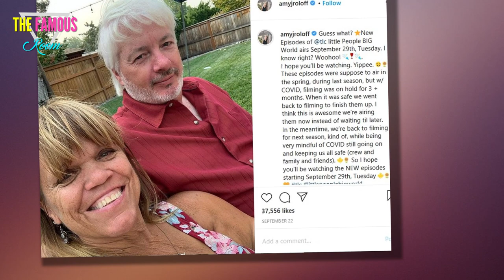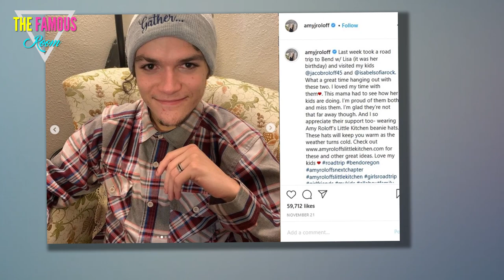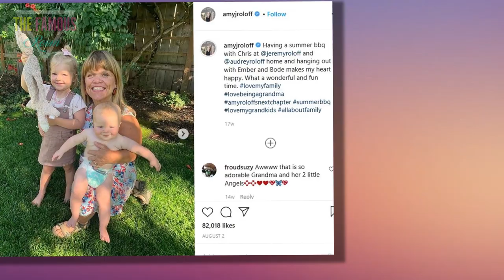Amy Roloff Urges Followers to Please "Make a Difference"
Amy Roloff really wants her followers to get into the holiday spirit.

No, she doesn't want them to decorate their Christmas trees or start caroling around the block every night.

Well, maybe she does. Those things do make people feel good, you know?

Amy Roloff Masks Up
But the Little People, Big World matriarch had something else in mind this week when she shared a message on Instagram.

"And the Christmas holiday is here at our house," wrote Amy as a caption to a photo of her gorgeous tree a couple days ago, adding:

"Today is Giving Tuesday and there’s no better time (besides throughout the year) then to Give to a worthy organization."

Roloff relayed these important words not long after garnering some flak for the way some critics think she's been exploiting her family members.

Amy and Jacob and Isabel
"The main goal is to help, make a difference,serve and impact others lives," continued Amy.

'Obviously there are many worthy organizations that need support. There are a few on the too of my list.

"These are challenging times we are in and many are hurting, feel uncertain, sad and a whole lot more."

Roloff also passed this message along a few months after her son, Jacob, sort of called her and other loved ones out for their white privilege.

Amy Roloff During Pumpkin Season
In the wake of this summer's Black Lives Matter protests, Jacob listed a number of organizations to which he hoped folks would donate, and wrote as a caption back then:

"Tagging my family (those with great followings) because they have majority white audiences who desperately require a call to solidarity with these protesters and dissenters."

Jacob made some waves with this call to action.

He's always been quite outspoken on a number of topics.

Amy Roloff and a Pumpkin
Back to Amy, however.

"We can be joyful amongst our challenges because we are strong and together we can make a difference," concluded Amy on her Instagram page.

'The point is, whatever you’re able to give DOES make a difference. From my heart, if you’re able I hope you make a donation Today to an organization you feel is worthy.

"May you see the blessing and be blessed this Christmas holiday season. Merry Christmas to you all."

Amy Roloff and Chris Marek: A Photo
So well said, right?!?

At times such as this, we want to applaud Amy and we also want to ask a favor of those who are often so hard on her, for such lame reasons.

Can we please give her a break?

Pretty please?!?